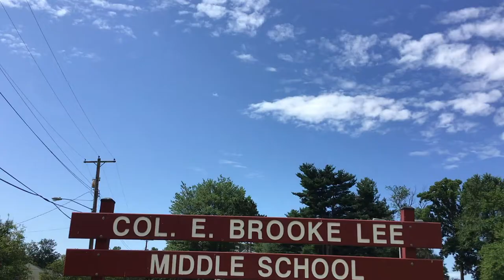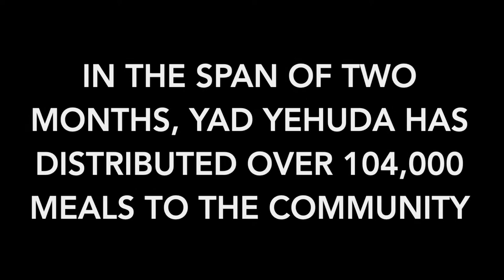Food for All by Brooke H.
During the height of the pandemic, Yad Yahuda, a food security organization, works to provide kosher meals to the Jewish community in Silver Spring. This documentary was produced in the Docs In Progress Teen Summer Filmmaking Workshop 2020.